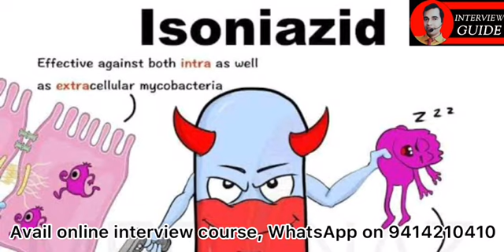Isoniazid | Army Doctor Interview | AMC ssc | CAPF Doctor | MNS Nursing | Interview Guide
Isoniazid is an antibiotic that fights bacteria.

Isoniazid is used to treat and to prevent tuberculosis (TB). You may need to take other TB medicines in combination with isoniazid.

When treating active TB, isoniazid must be used with other TB medicines. Tuberculosis can become resistant to treatment if isoniazid is used alone

Side-effects of isoniazid
Get emergency medical help if you have signs of an allergic reaction (hives, difficult breathing, swelling in your face or throat) or a severe skin reaction (fever, sore throat, burning in your eyes, skin pain, red or purple skin rash that spreads and causes blistering and peeling).

Seek medical treatment if you have a serious drug reaction that can affect many parts of your body. Symptoms may include: skin rash, fever, swollen glands, flu-like symptoms, muscle aches, severe weakness, unusual bruising, or yellowing of your skin or eyes. This reaction may occur several weeks after you began using isoniazid.

Isoniazid may cause serious side effects. Call your doctor at once if you have:

sudden weakness or ill feeling, or fever for 3 days or longer;

pain in your upper stomach (may spread to your back), nausea, loss of appetite;

dark urine, clay-colored stools, jaundice (yellowing of the skin or eyes);

vision changes, pain behind your eyes;

confusion, memory problems, unusual thoughts or behavior;

a seizure (convulsions); or

pale skin, easy bruising or bleeding (nosebleeds, bleeding gums).

Common side effects of isoniazid may include:

numbness, tingling, or burning pain in your hands or feet;

nausea, vomiting, upset stomach; or

abnormal liver function tests.